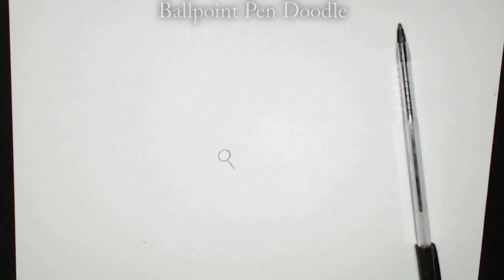Ballpoint Pen Doodle